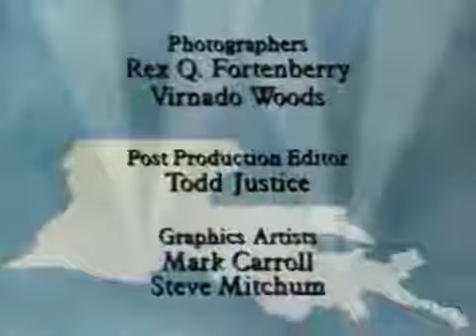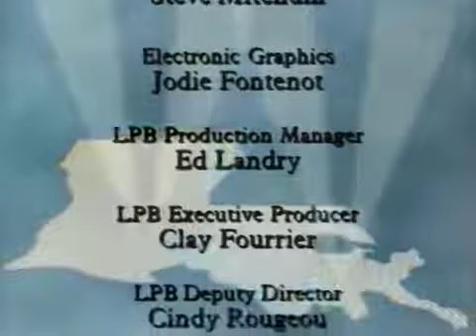Alden "Doc" Laborde | Louisiana Legends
This episode of the series “Louisiana Legends” from September 1, 2000, features an interview with Alden “Doc” Laborde conducted by Gus Weill. Laborde, a native of Marksville, designed and built the first offshore drilling platform. He is the founder of the Ocean Drilling and Exploration Company (ODECO) and a co-founder of Tidewater Marine. He discusses: growing up in Marksville; his time as a student at LSU; his memories of Governor Huey P. Long; his military career; getting involved with the oil industry with Sid Richardson; his contributions to offshore drilling; the creation of ODECO with Murphy Oil; what he credits his success to; his offshore fabrication business; the differences between he and his brother, John Laborde; and his friendship with Archbishop Philip Hannan.